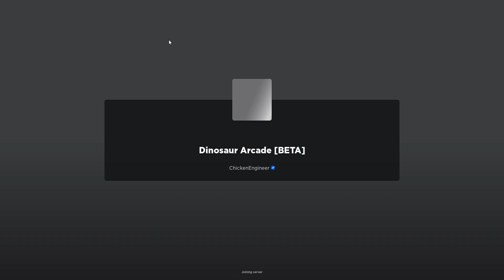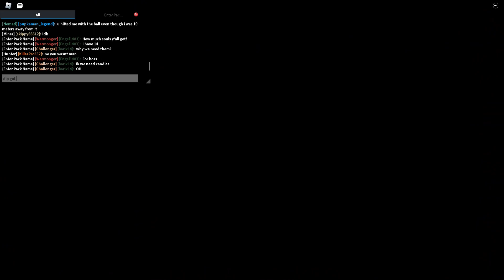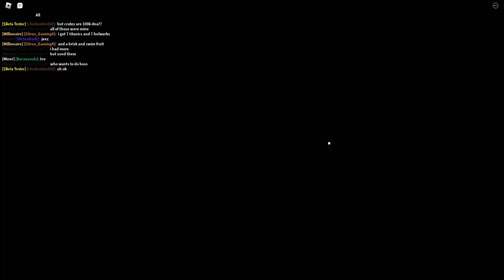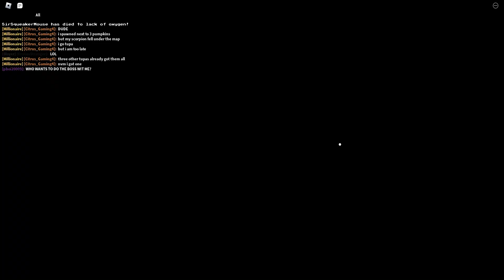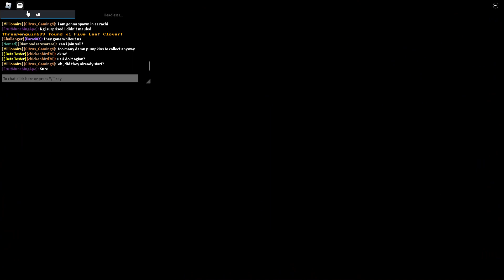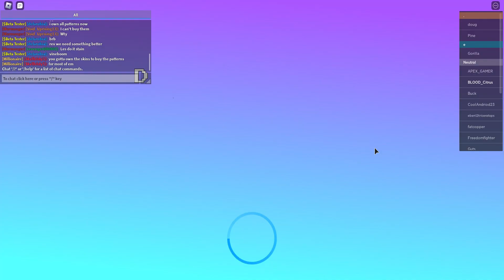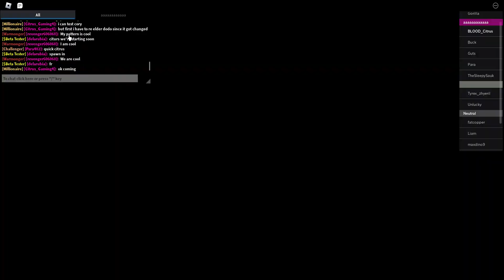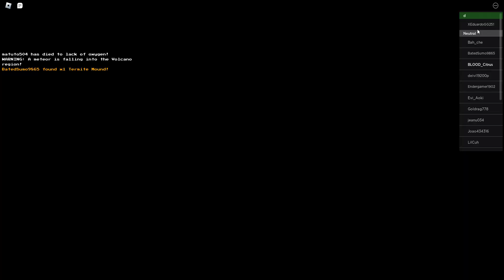Dinosaur Arcade Halloween Update! Part 1!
Hello, everyone!

This is the first part of me playing through Dinosaur Arcade's Halloween Update, which is a rehash of the one from 2022! Fine by me, since this is my first time playing through it. Let's see how it goes!